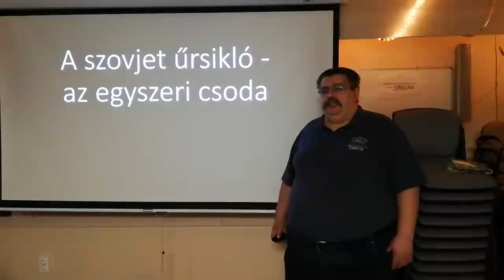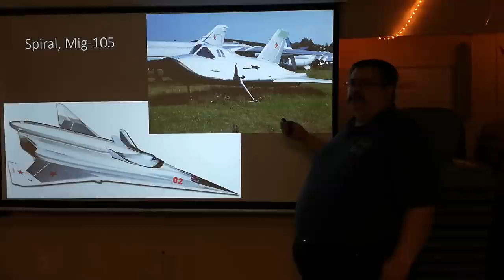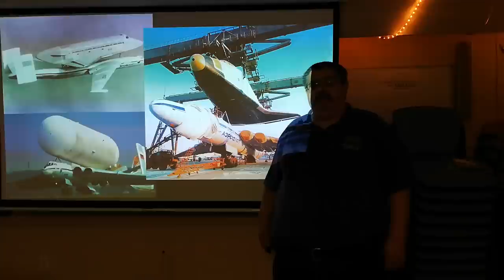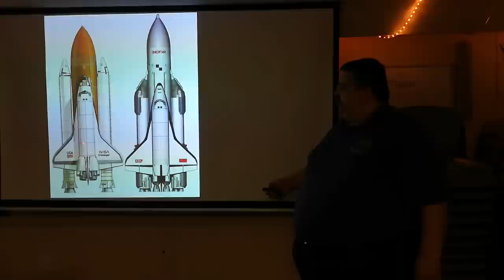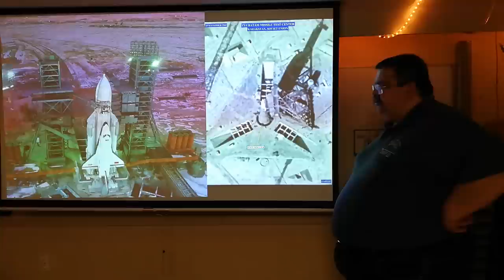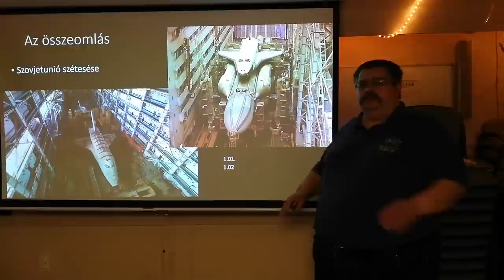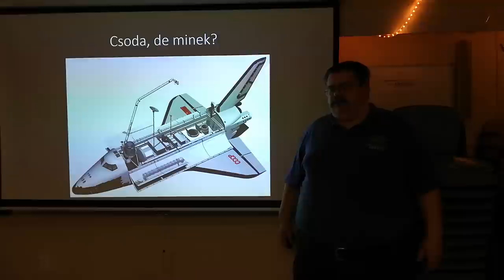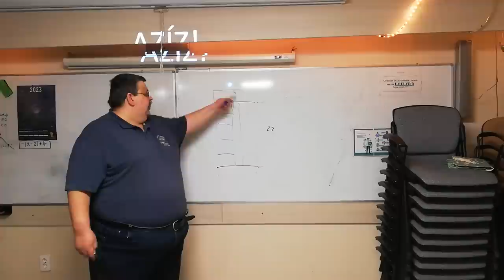Deák Szabolcs - A szovjet űrsikló - az egyszeri csoda (2023.03.10.)